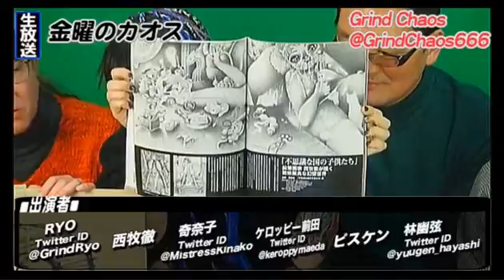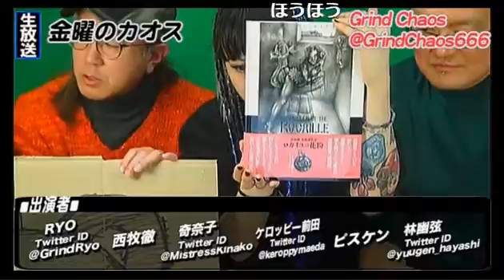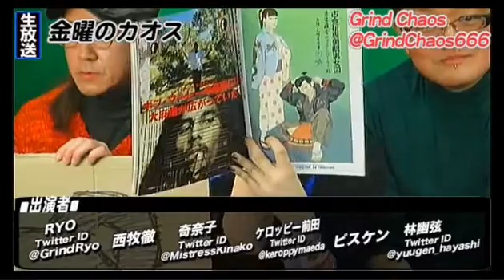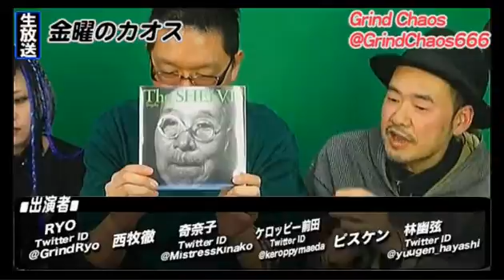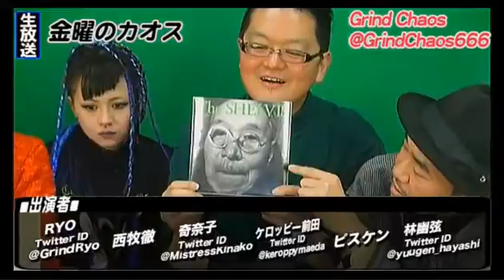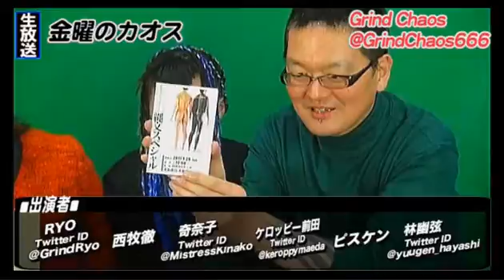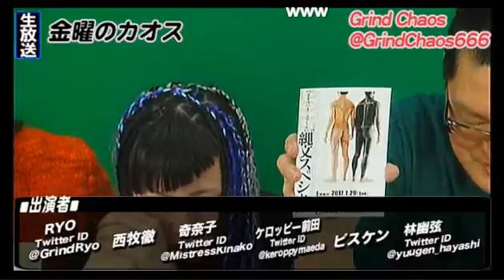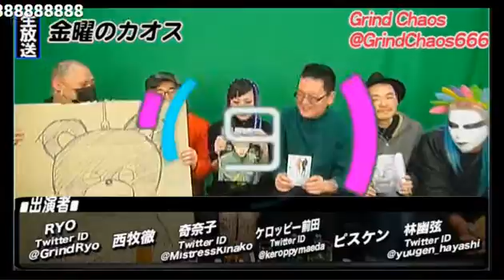カオスな芸術性に迫る！ビスケンのコラムとは？金曜のカオス Vol.54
【金曜のカオス】(17/1/20)
人体改造、刺青、ピアス、、カオス。
とにかく見るべし。
書道家、林幽弦とRyoが普通に生きていれば体験する事がないような世界をお見せします！
世の中の恐怖や世の中の事情を放送ギリギリで語りまくる！
お主も魔界へ連行じゃあぁぁ！！
《出演》
林幽弦、 RYO、奇奈子、ケロッピー前田、ビスケン、西牧徹